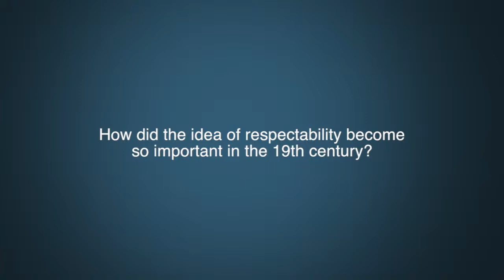Dr. Cecilia Morgan Question 8 - Respectability.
How did the idea of respectability become so important in the 19th century?